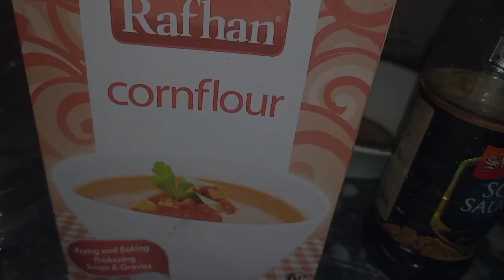Crispy homemade fish fry recipe||step-by-step guide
🍽️ Welcome back to[VerSatile_456]! Today, we're diving deep into the world of home-cooked perfection with our Ultimate Crispy Fish Fry recipe. Whether you're a seasoned home chef or just starting your culinary journey, this step-by-step guide will ensure you create the most mouthwatering, golden-brown fish fry right in your own kitchen. Let's get started!

🔪 Ingredients:
Gather up your culinary arsenal - fresh fish fillets (use your favorite variety), all-purpose flour, cornmeal, paprika, garlic powder, onion powder, eggs, milk, salt, and pepper. This winning combination promises to deliver a symphony of flavors and textures that will leave your taste buds dancing.

👩‍🍳 Step-by-Step Culinary Symphony:

1. Preparing the Fish Fillets:
Begin with fresh fish fillets. Rinse them gently, pat dry, and season generously with salt and pepper for that perfect flavor foundation.

2. Creating the Coating Mixture:
In a shallow bowl, combine all-purpose flour, cornmeal, paprika, garlic powder, and onion powder. This medley of ingredients will form the magical crispy coating that elevates your fish fry to legendary status.

3. Crafting the Wet Batter:
Whisk together eggs and milk in another bowl to create a luscious wet batter. This ensures the coating adheres to the fish, creating that coveted crunch.

4. Dipping and Coating:
Dip each seasoned fish fillet into the wet batter, allowing any excess to drip off. Transfer it to the coating mixture, pressing gently to ensure an even coating on both sides. The anticipation is building!

5. Sizzling Perfection:
Heat up a generous amount of vegetable oil in a pan over medium-high heat. Carefully lay your coated fish fillets into the hot oil, frying for approximately 3-4 minutes on each side or until they achieve that irresistible golden hue.

6. Presentation Matters:
Gently transfer your golden creations onto a plate lined with paper towels to absorb any excess oil. The aroma is sure to have everyone gathering around.

🍋 Serve and Garnish:
The finishing touch! Serve your crispy fish fry with wedges of fresh lemon, a dollop of homemade tartar sauce, or your favorite dipping accompaniment.

👩‍👧‍👦 Why This Recipe Rocks:

Easy enough for beginners, impressive enough for seasoned cooks.
Customizable to suit your flavor preferences.
A crowd-pleaser for family dinners, game nights, or casual get-togethers.

👍 Connect with [VerSatile_456]:

If you enjoyed this culinary journey, don't forget to give it a thumbs up, subscribe for more delectable recipes, and hit that notification bell to stay updated with our gastronomic adventures. Share your own fish fry tales and modifications in the comments below - we love hearing from our foodie community!